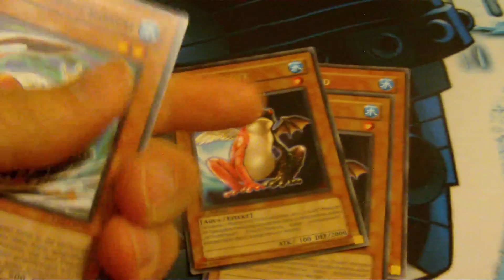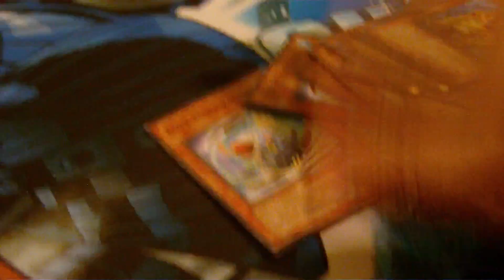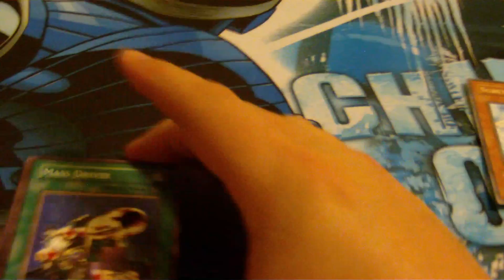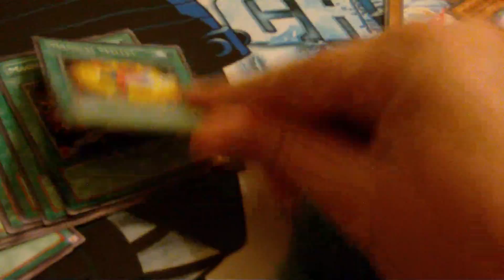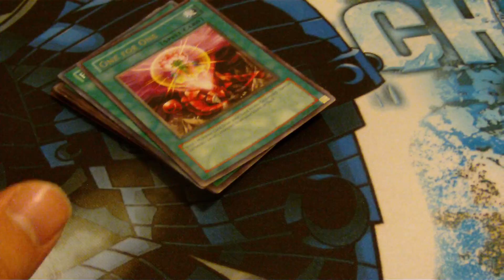Deck Profile/Budget Corner: Frog FTK/OTK